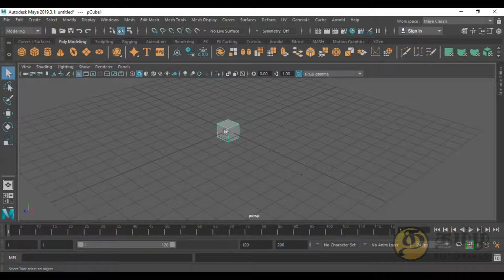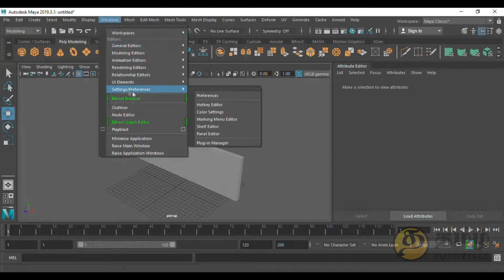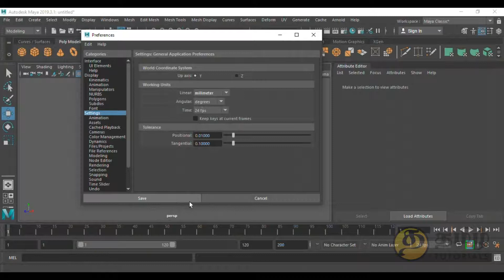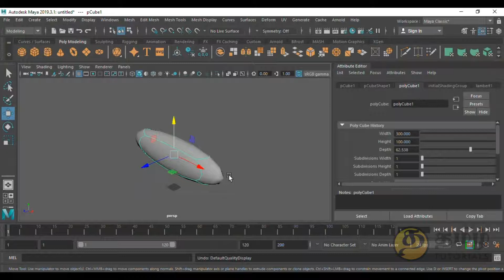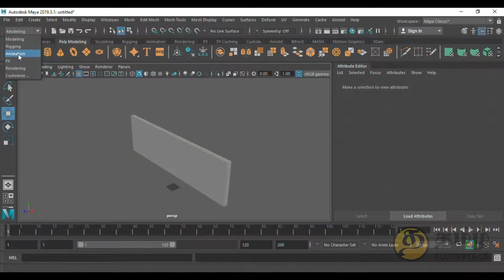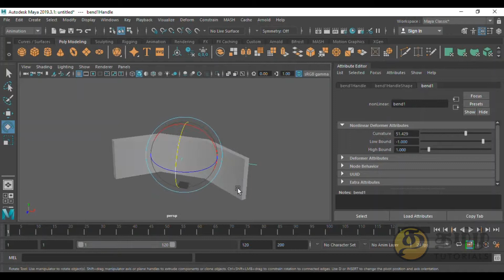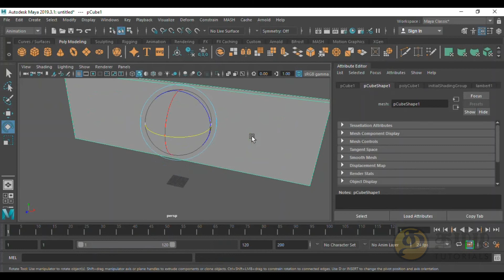Autodesk Maya 2019 - Attributes Editor - 🔥🔥 Explain in Tamil - தமிழில் விளக்கவும் 🔥🔥 (Lesson 3)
Maya 2019 addresses the key challenges artists face throughout production, providing faster animation playback to reduce the need for playblasts, higher quality 3D previews with Autodesk Arnold updates in viewport 2.0, improved pipeline integration with more flexible development environment support, and performance improvements that most Maya artists will notice in their daily work.

“The new features in Maya 2019 give artists a more responsive working environment so they feel more creatively engaged and can iterate faster to produce better quality,” said Chris Vienneau, Senior Director, Media & Entertainment Products, Autodesk. “Cached Playback is going to reduce the need for playblasts by animators, and Arnold updates take the guesswork out of the equation, by making viewport previews closer to the final Arnold render.”

“The more you can make the technology behave and get out of the artists’ way, the more they can keep their thought process fluid,” commented Christopher Moore, Technical Program Manager, Blue Sky Studios. “With Cached Playback, animators can iterate more, and they totally love that.”

“We’re not looking to make it so our artists get more shots per week off their plate,” said Blue Sky Studios CTO Hank Driskill. “We’re doing this so we can set the bar even higher for the quality of art we can produce.”

Key new Maya 2019 features include:

Higher Quality Previews Closer to Final Renders: Arnold upgrades improve real-time previews in viewport 2.0, allowing artists to preview higher quality results that are closer to the final Arnold render for better creativity and less wasted time.
Faster Maya: New performance and stability upgrades help improve daily productivity in a range of areas that most artists will notice in their daily work.
Refining Animation Data: New filters within the graph editor make it easier to work with motion capture data, including the Butterworth filter and the key reducer to help refine animation curves.
Rigging Improvements: New updates help make the work of riggers and character TDs easier, including the ability to hide sets from the outliner to streamline scenes, improvements to the bake deformer tool and new methods for saving deformer weights to more easily script rig creation.
Pipeline Integration Improvements: Development environment updates make it easier for pipeline and tool developers to create, customize and integrate into production pipelines.
Help for Animators in Training: Sample rigged and animated characters, as well as motion capture samples, make it easier for students to learn and quickly get started animating.